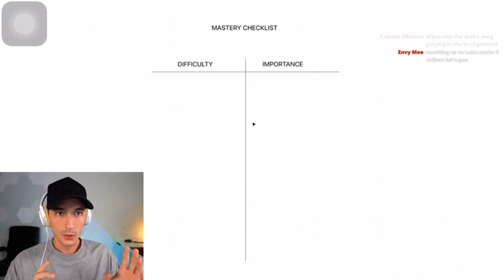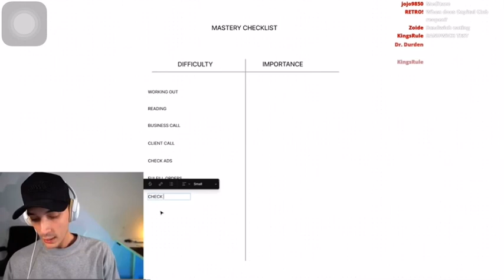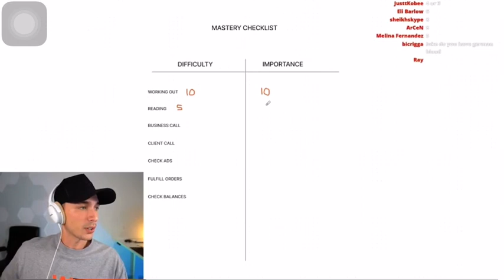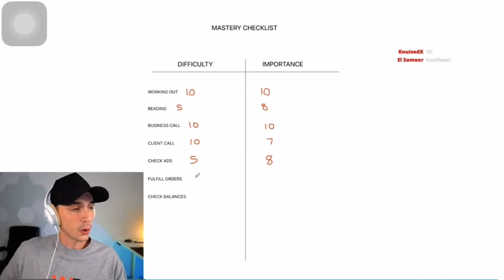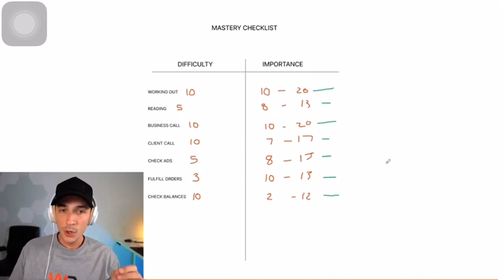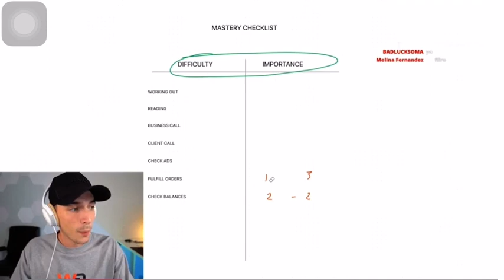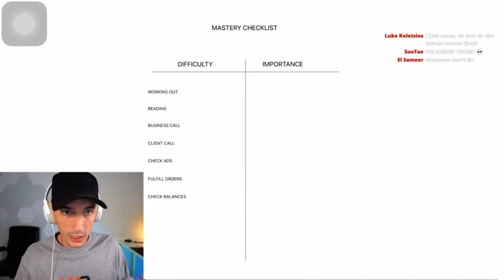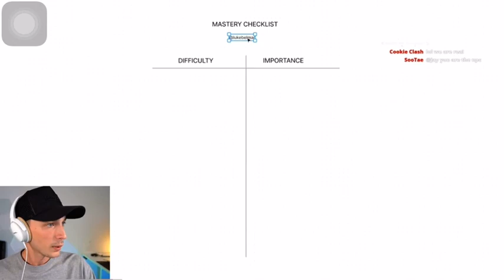Luke Belmar's Mastery Checklist (Full Clip)